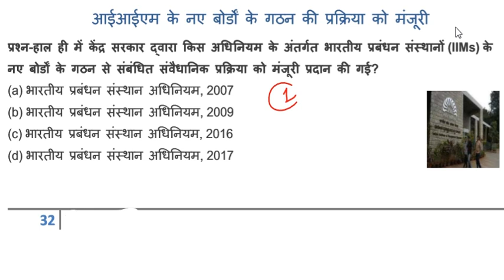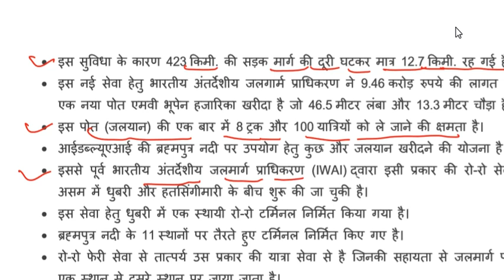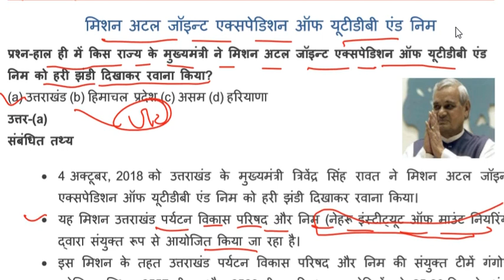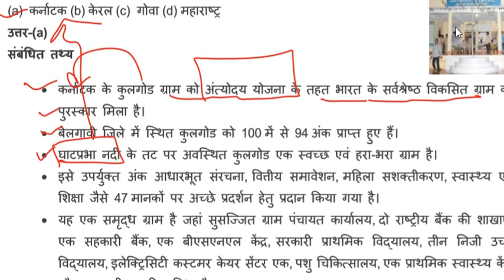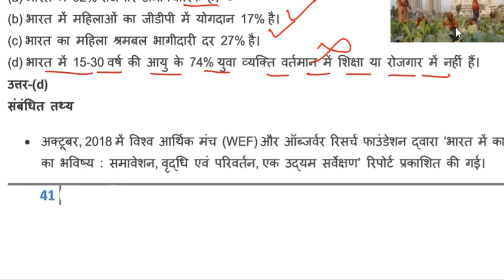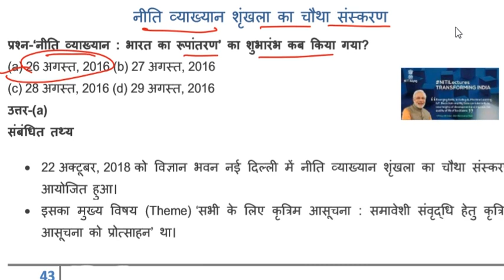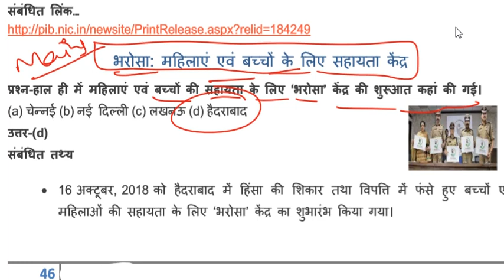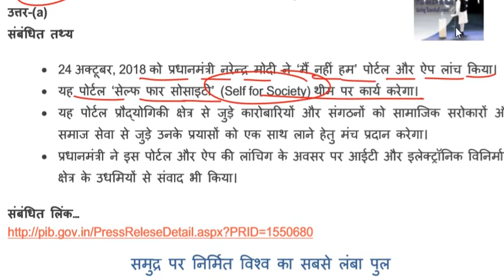HCS Lectures Current Affairs for hcs 2018/upsc/state pcs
HCS LECTURE SERIES

TARGET PRELIMS HCS 2018

HCS 2018

2. All pdfs will be sent to Telegram Channel & on facebook and send friend request or follow me G.S. Rai